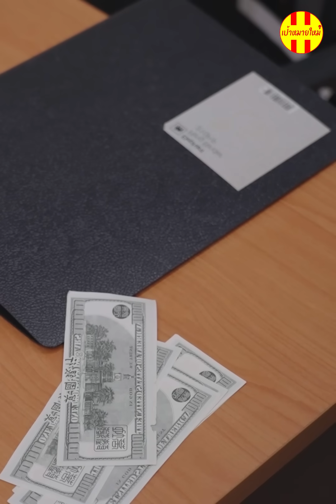ยายเข้าไอซียูก็ลาไม่ได้ จิตใจคุณมันทำด้วยอะไร